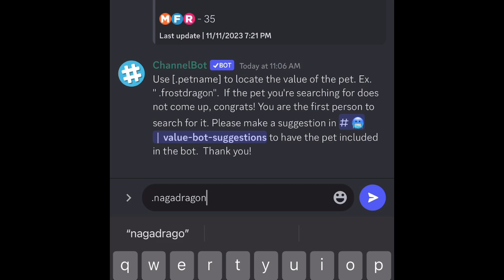What I traded to get ANOTHER MEGA SHADOW DRAGON in Adopt Me!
I’m at it again! In this video, I show what I traded to get a mega shadow dragon.